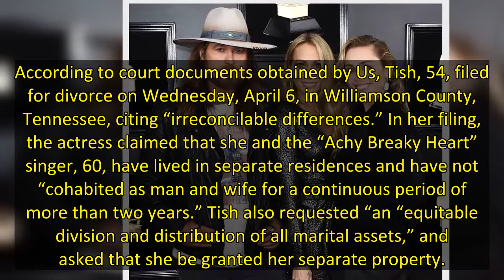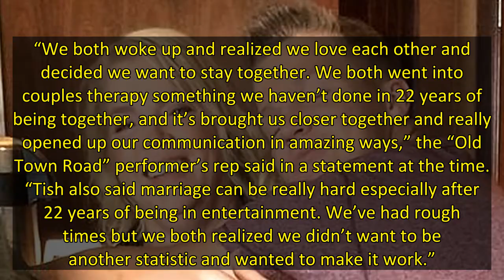Miley Cyrus’ Mother Tish Cyrus Files for Divorce From Billy Ray Cyrus for the 3rd Time After 28 Year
Calling it quits — for the third time. Tish Cyrus has filed for divorce from Billy Ray Cyrus after nearly 30 years of marriage, Us Weekly can confirm.
According to court documents obtained by Us, Tish, 54, filed for divorce on Wednesday, April 6, in Williamson County, Tennessee, citing “irreconcilable differences.” In her filing, the actress claimed that she and the “Achy Breaky Heart” singer, 60, have lived in separate residences and have not “cohabited as man and wife for a continuous period